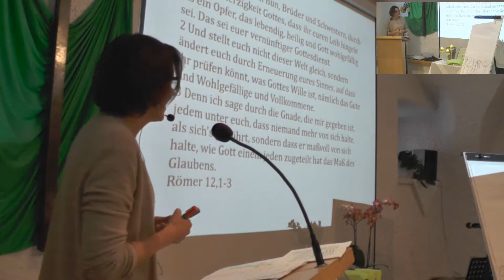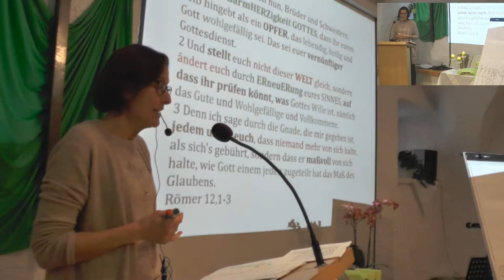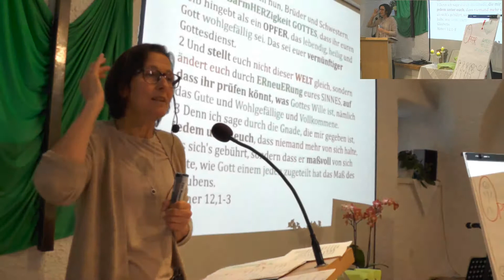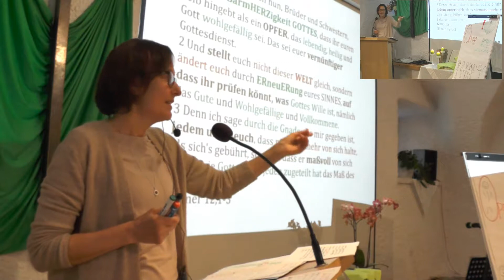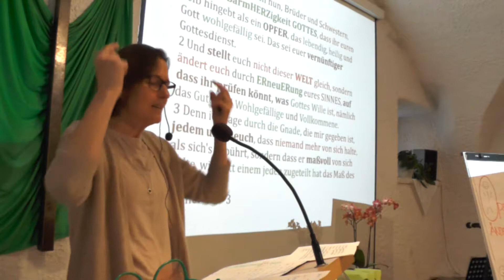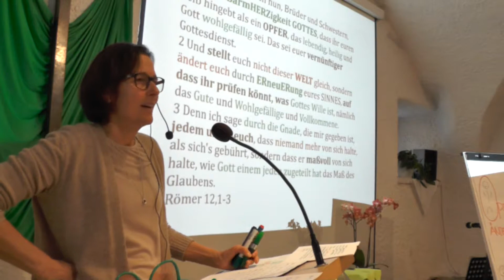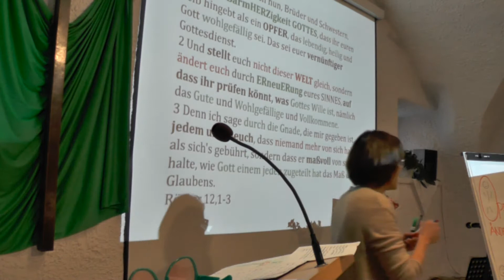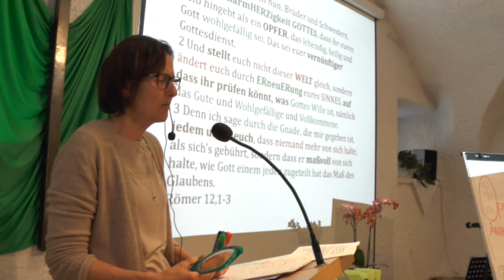GD Beaa Widman Röm 12,1-3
Gottesdienst: mit Beata Widman,